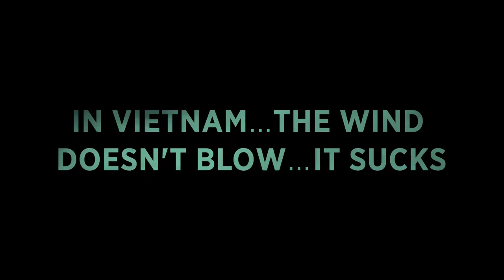Full Metal Jacket (1987) modern trailer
A modern trailer for the 1987 film, Full Metal Jacket.